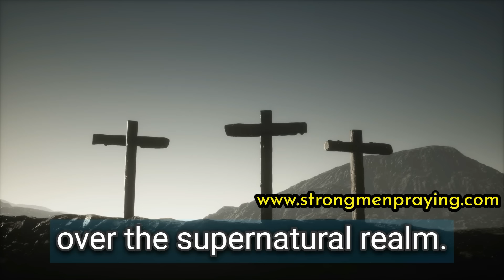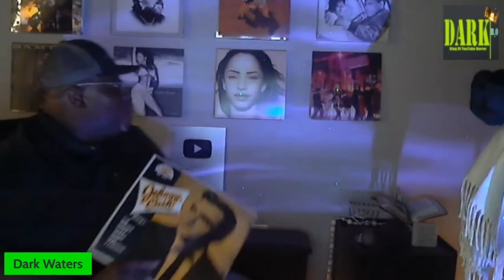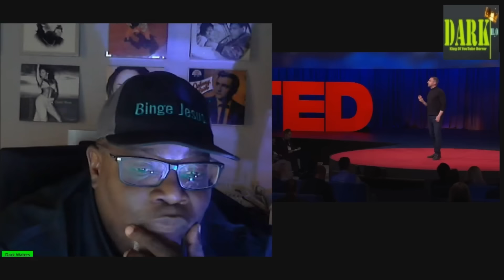🦎 Top 10 Dark Truths About AI 🦎 - Unveiling the Hidden Dangers of Artificial Intelligence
Top 10 Dark Truths About Artificial Intelligence

Explore the top 10 dark truths about AI in this eye-opening video. Artificial Intelligence (AI) holds many promises, but it also harbors hidden dangers that you need to be aware of. From privacy invasion and job displacement to ethical concerns and potential misuse, we reveal the unsettling realities of AI technology. Watch now to stay informed and join the discussion on the future of AI.

Key Topics Covered:

AI and Privacy Invasion
Job Displacement by AI
Ethical Concerns in AI Development
AI in Surveillance and Control
Potential Misuse of AI Technologies
Autonomous Weapons and AI
The Unpredictable Nature of AI
Bias and Discrimination in AI Algorithms
AI and Loss of Human Touch
The Future of AI: Hope or Doom?
Let us know your thoughts on the dark side of AI in the comments below!

Engage with Us:

Comment: Share your thoughts on AI's dark truths in the comments section.
Share: Spread the word by sharing this video with your friends and family."
Optimized Tags
dark truths about AI
AI dangers
dark truths about artificial intelligence
artificial intelligence risks
AI ethical issues
AI privacy concerns
AI job displacement
AI misuse
AI surveillance
AI bias
future of AI
hidden dangers of AI
AI technology risks
AI ethical dilemmas